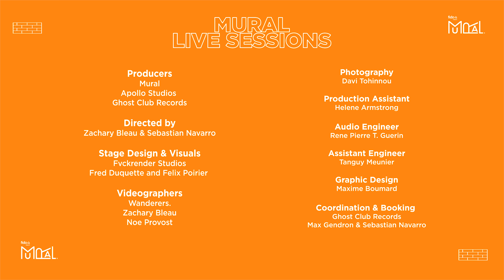Lou Phelps - Miss Phatty | MURAL Live Sessions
Presented by Ghost Club Records & Apollo Studios
Stage Design: Fvckrender
Visual Production: Wanderers.
Equipement: Royal Photo